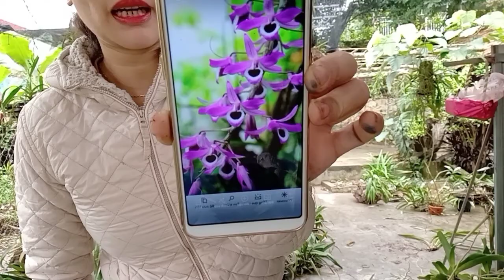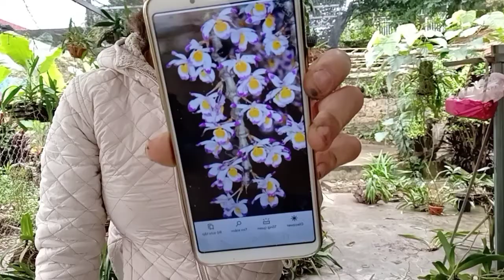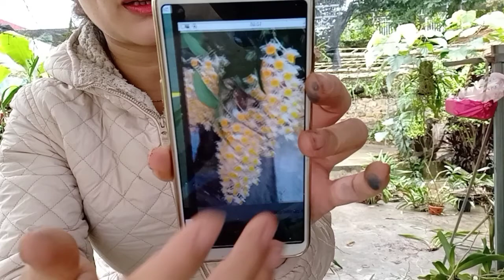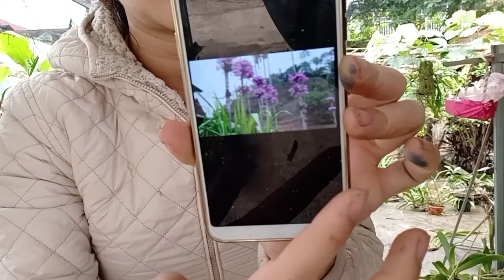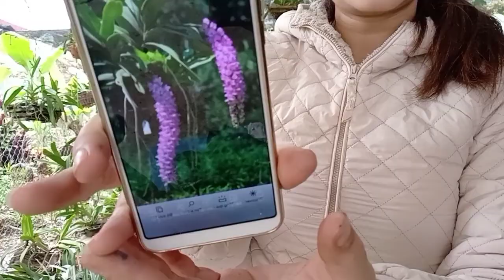VƯỜN LAN NHƯ HOÀ 0356870656